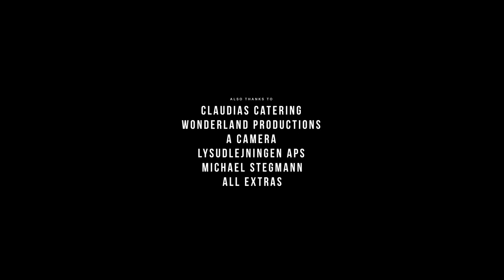On the Verge - the story of a struggle with mental health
The story of a struggle with mental health. A man is pushed to the limits of his sanity, at the expense of his close ones.

Writer/Director: Karol Jaworski-Richards
Cast: Simon Bennebjerg, Lisa Carlehed
Executive Producer: Theis Clausen
Producer: Emilie Brandt
Production: Frederikke Mejdahl
Director of Photography: Eddie Klint
1st AC: Erik Hertel
Production Designer: Camilla Wejhe
Props Master: Olga Ravn
Gaffers: Andreas Kragh Jacobsen, Jonathan Kjærgaard
Gaffer Assistant: Linus Skov
Wardrobe: Trine Cordes
Casting: Saskia Skeel Fahlsten
Production Assistant: Jonatan Thomasen
Runner: Clemens Tolstrup
Post-producer: Mona Lisa Johansen
Editor: Line Andersen
Grade: Morten Pelch
VFX: Birna Ólafsdóttir, Kenneth Dederding
Composer & Sound Designer: Jason Luke

Special thanks to:
Maan rental
Gaffers.dk
Morten og Camilla Wejhe
Nicolai Stahl

Also thanks to:
Claudias Catering
Wonderland Productions
A Camera
Lysudlejningen Aps
Michael Stegmann
All Extras